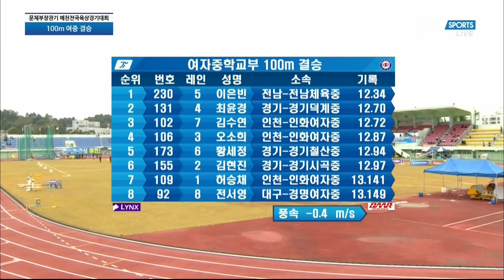아무도 그녀의 질주를 막을수 없었다!100m 여중결승에서 우승하는 이은빈 - 제41회 전국시도대항 육상경기대회 (3일차)